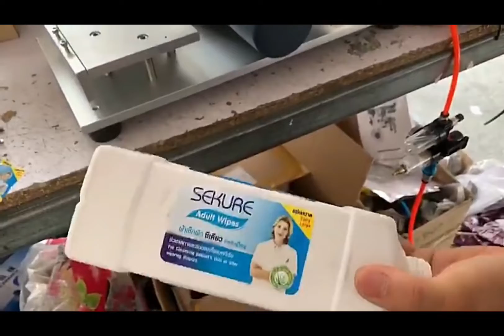LOM How to label square bottles with semi-automatic labeling machine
LOM Leading Original Machine LOM One-stop filling packaging solutions Focus on ★CBD ★Eliquid ★Food ★Cosmetic ★Pharmaceutical

Ethan Sales Manager
Love Our Machine.Trust Your Choice!